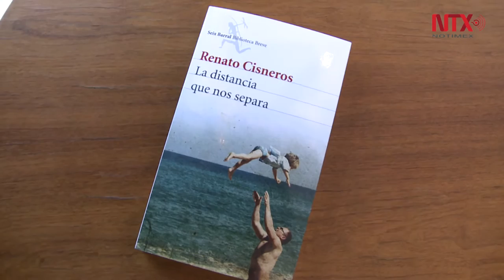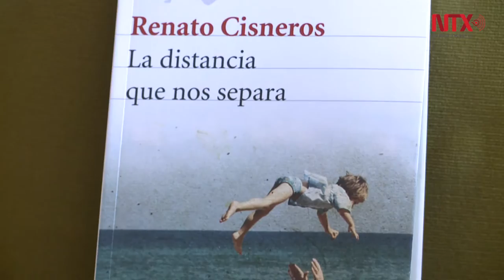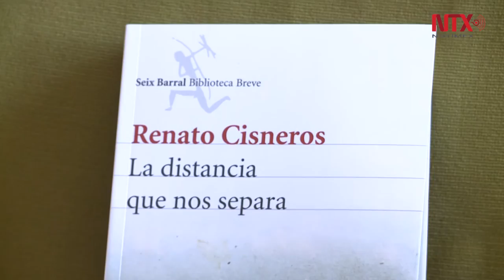Presenta Renato Cisneros "La distancia que nos separa"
El escritor y periodista aborda la historia de su padre, un militar muy importante de Perú